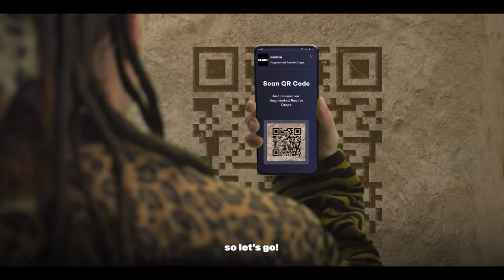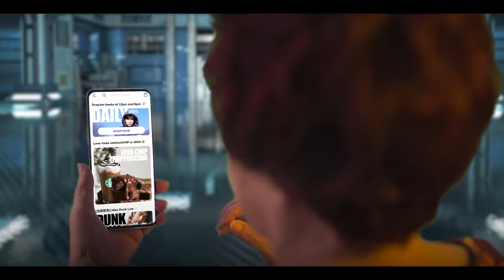KAIKAI New Way To Shop (ft. Dharni & Lao Zha Bor)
You'll change the way you shop when you KaiKai MaiMai.

Hype for life, all day double digits on KaiKai will blow your mind!

2-time International Beatboxing Champion Dharni Ng is back. Catch KaiKai transporting Dharni through time to bring the Neanderthals from the prehistoric period to the moon! See Lao Zha Bor hitting the deck with her B Boy moves after she changes the way she shop when she KaiKai MaiMai. 🤯

No instruments were used in the production of this music video. Everything you've heard is vocally produced by Dharni's mouth, inspired by KaiKai.

Featuring -

Costumes from Prada, Gentle Monster, Chamber and Oakley. Makeup using NARS and Hair using Keune.